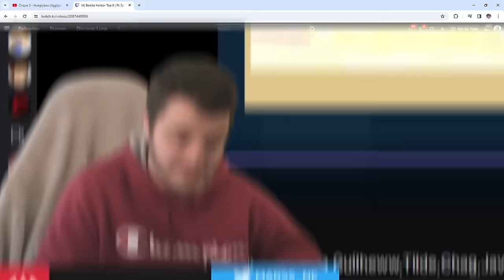THE MKLEO AND SPARG0 RIVALRY RETURNS??? (Bonito Harbor Reaction)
MkLeo vs Spargo is a rivalry that goes back all the way to the Smash 4 days. And it looks like it's back and better than ever in the form of Smash Ultimate, as we have another exciting grand finals to watch between Sparg0's Cloud and MkLeo's Joker!